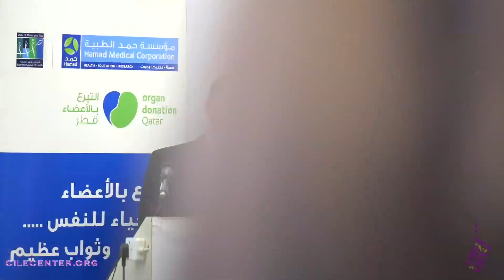ندوة علمية حول التبرع بالأعضاء 25/02/2014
ندوة "التبرع بالأعضاء بين الخطاب الأخلاقي الفقهي وواقع المسلمين"، بمشاركة:
د. محمد غالي : النقاشات الفقهية والأخلاقية حول التبرع بالأعضاء، والعلاقة بين المعارف الطبية الحديثة والخطاب الفقهي الإسلامي حول التبرع بالأعضاء.
د. رياض فاضل: المعالم الرئيسية لنموذج الدوحة للتبرع بالأعضاء